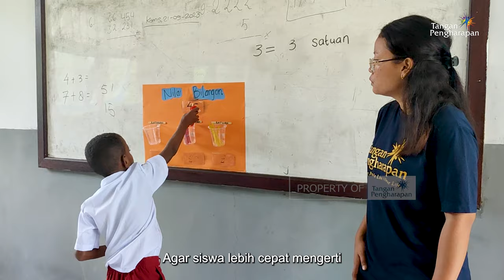Berdampak Bagi Anak - Anak - Cerita Guru Pedalaman FLC Afu Afu, Kaimana , Papua Barat